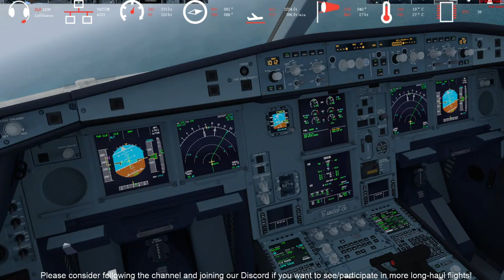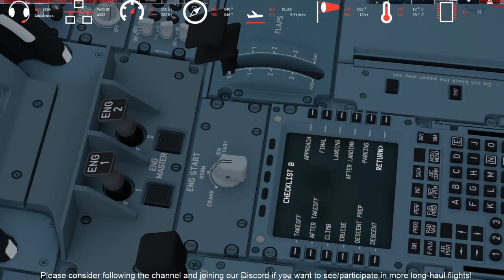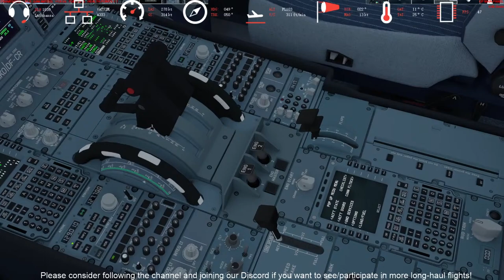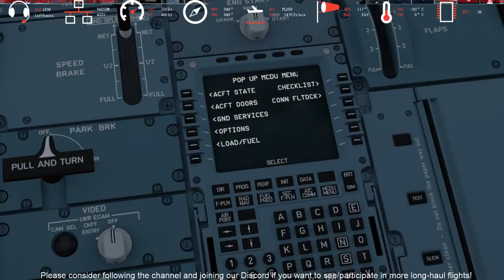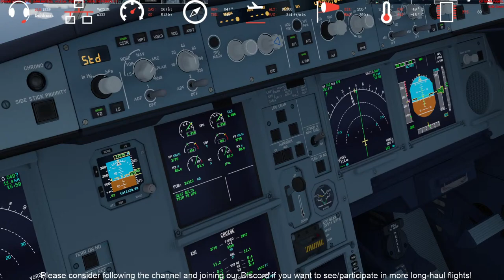[P3Dv4.5/VATSIM] Lufthansa A330 GCTS-EDDM